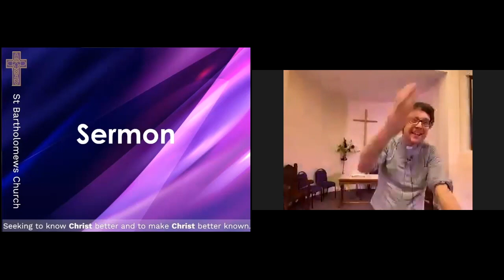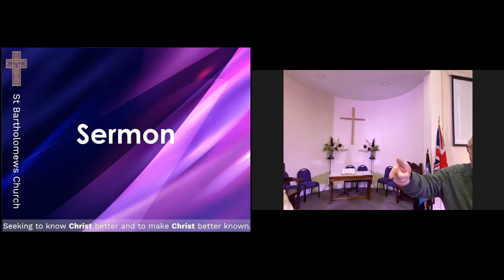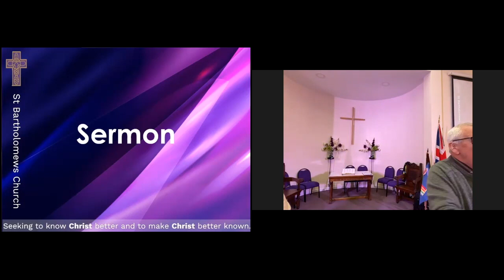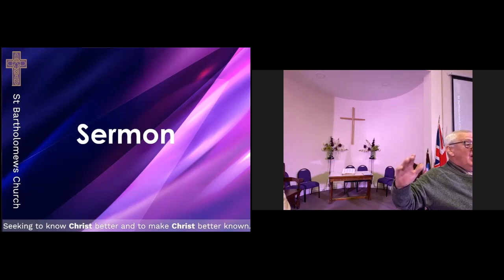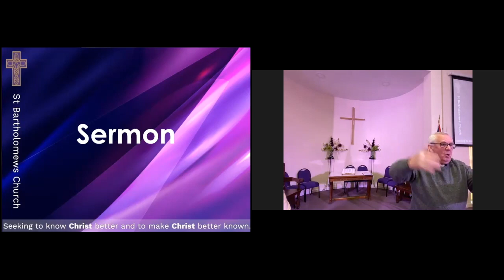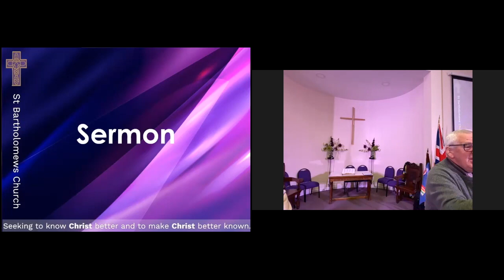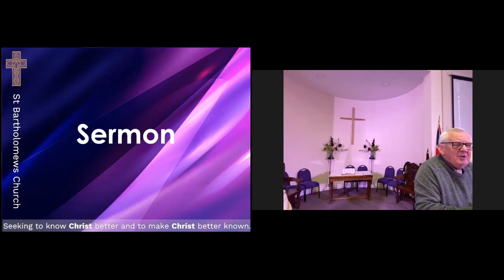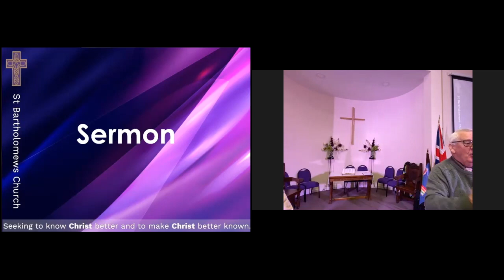Sunday sermon 6th Feb 22